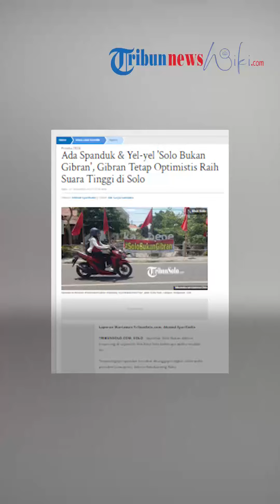Muncul Spanduk & Yel yel 'Solo Bukan Gibran' di Sejumlah Titik, Begini Respons Santai Gibran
TRIBUN-VIDEO.COM - Spanduk 'Solo Bukan Gibran' terpasang di sejumlah titik Kota Solo beberapa waktu terakhir ini.

Terpasangnya spanduk tersebut ditanggapi singkat calon wakil presiden (cawapres), Gibran Rakabuming Raka.

Gibran tidak mempermasalahkan pemasangan spanduk 'Solo Bukan Gibran'.

“Ya nggak pa-pa,” ungkapnya saat ditemui di Balai Kota Solo, Rabu (27/12/2023).

Gibran optimistis tetap bisa meraih suara tinggi di Solo.

“Ya optimis aja,” ujarnya.

Tidak hanya spanduk, yel-yel 'Solo Bukan Gibran' dilantangkan dalam apel Satgas PDIP di Taman Sunan Jogo Kali, kota Solo, Minggu (24/12/2023).

Apel tersebut turut dihadiri calon presiden nomor urut 03, Ganjar Pranowo.

Kata Bawaslu

Sebelumnya, spanduk bernada sindiran pada Calon Wakil Presiden (Cawapres) nomor urut 2, Gibran Rakabuming Raka muncul di Kota Solo.

Spanduk tersebut nampak mencolok karena berlatar warna merah putih dan tulisan berwarna kuning dengan kalimat SoloBukanGibran.

Lokasi spanduk itu terpasang tepat di jembatan Kali Pepe di Jalan Setia Budi, Kelurahan Gilingan, Kecamatan Banjarsari, Solo.

Dari penelusuran Tribunsolo.com, spanduk tersebut sudah terpasang sejak beberapa hari lalu.

Namun tukang becak di lokasi tidak mengetahui kapan tepatnya spanduk tersebut dipasang.

"Sudah ada beberapa hari lalu terpasang. Cuma di situ, tidak tahu kalau di tempat lain," ujar salah satu pengayuh becak yang mangkal di sekitar lokasi, Kamis (21/12/2023).

"Nggak mudeng sopo sing masang (tidak tahu siapa yang pasang). Masangnya kapan juga tidak tahu," sambungnya.

Sementara itu, Koordinator Divisi Penanganan Pelanggaran, Data dan Informasi Bawaslu Surakarta, Poppy Kusuma Nataliza menerangkan pihaknya baru mengetahui terkait adanya spanduk sindiran kepada Gibran tersebut.

Namun demikian, Poppy melanjutkan bahwa pihaknya akan segera berkoordinasi dengan dinas terkait untuk segera mencopot spanduk tersebut.

Hal itu diakui Poppy mengingat aturan PKPU Nomor 131 tentang penetapan lokasi pemasangan alat peraga kampanye (APK).

"Betul baru tahu, kalau atribut atau APK yang pemasangannya melanggar ketentuan kita tertibkan. KPU Kota Surakarta sudah mengeluarkan SK Ketua KPU No 121 tentang penetapan lokasi pemasangan APK dan lokasi rapat umum," ujar Poppy saat dikonfirmasi.

Spanduk tersebut diakui Poppy berada di lokasi yang terlarang. Oleh karena itu pihaknya bakal segera mencopot spanduk tersebut.

"(Diturunkan?) Iya pasti, itu pemasangan bendera dan atribut di tempat yang dilarang. Spanduk atribut APK yang melanggar ketentuan atau larangan kampanye pada Pasal 280 ayat 1 kita tertibkan konten atau materinya," tutup Poppy.

Artikel ini telah tayang di TribunSolo.com dengan judul Ada Spanduk & Yel-yel 'Solo Bukan Gibran', Gibran Tetap Optimistis Raih Suara Tinggi di Solo,
Penulis: Ahmad Syarifudin | Editor: Adi Surya Samodra